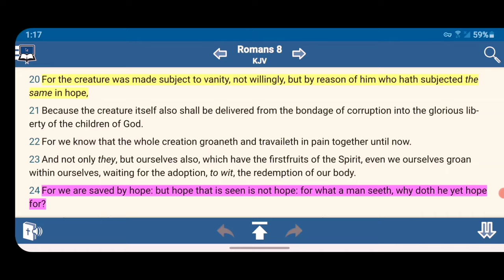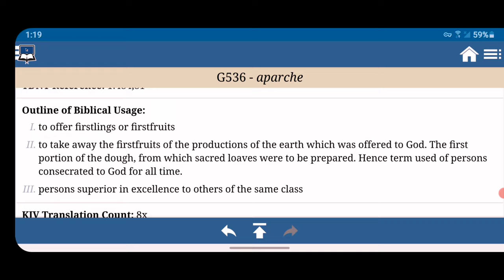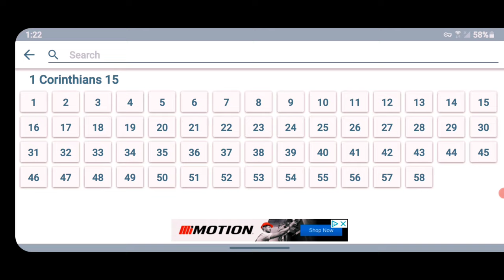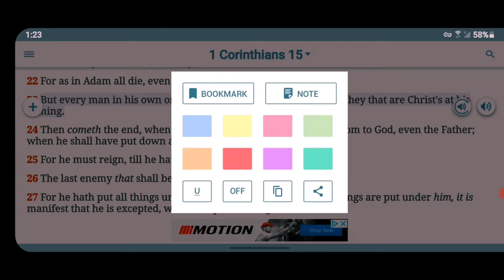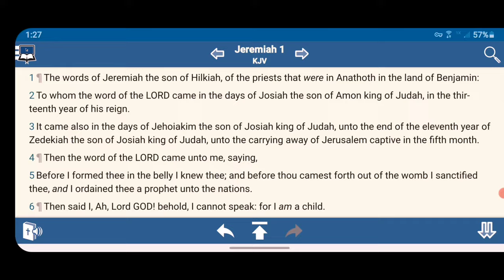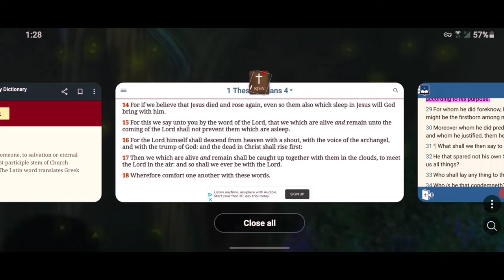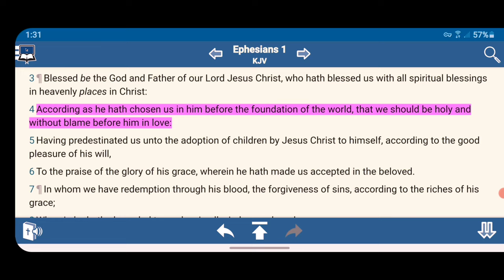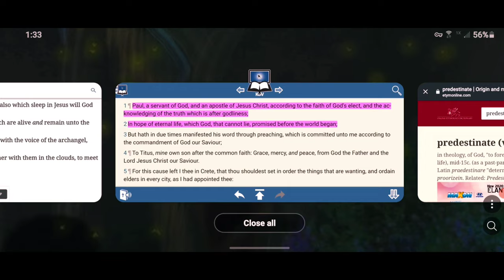According To His Purpose "First Fruits" 🍇 🤴🏿🛸🌎